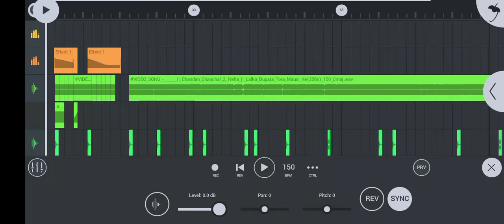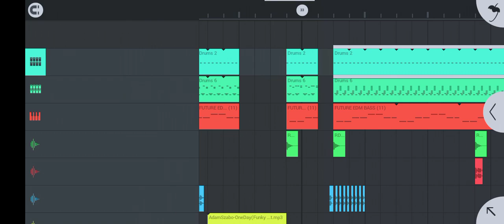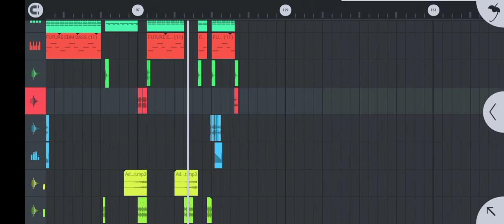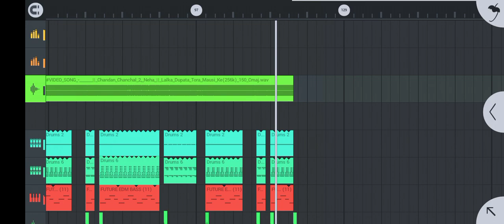Mixing Shikne Ke Liye Contact kore Dj Shashi Style .....Mobile Mixing......